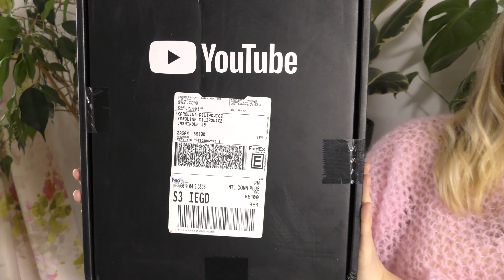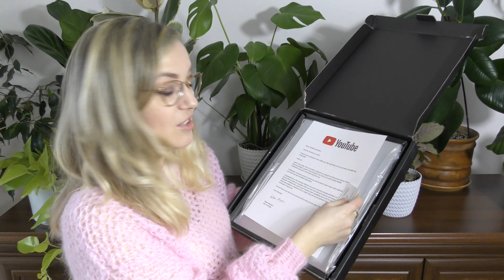Vlog #11 Prezent od YouTube na 100 000 Subskrybcji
Serdecznie pozdrawiamy- ekipa Szydełko😍.